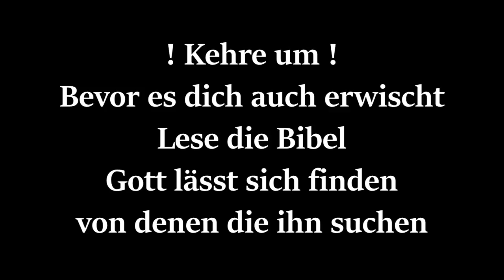Corona ist ein Witz dagegen - Jeder Dritte wird in jener 6.Welle sterben.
Offenbarung Kap 9,13-21